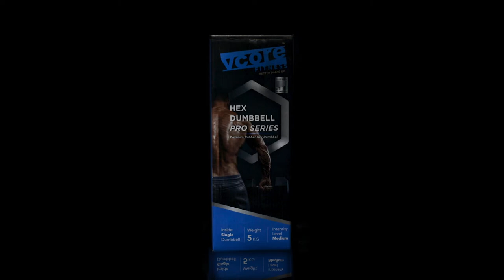VCore Hex 5KG Dumbbells || Ideal Dumbbells For Home Gym | Cast Iron Dumbbells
VCORE FITNESS Hex Dumbbell 5Kg Single Dumbbell, Ideal for Home Gym Dumbbells Exercise for Men & Women

Features:-
• PUMP CAST IRON DUMBBELL
• STRONG HOLD NON-SLIP GRIP HANDLE
• PROTECT YOUR HOME-GYM FLOOR
• ACCURATE WEIGHT BALANCE

Just Scan the QR Code on the box and Download the E-BOOK that INCLUDES 25+ EDUCATIONAL EXERCISES
This E-Book is designed to suit any beginner, intermediate or professional. The Intensity level is medium making it easier to get started on the fitness goals at home, gym or outdoor environment.

Main Camera
Muslin Backdrop
Seamless Backdrop
Main Tripod
Key Light
Rim Lights

At Skitbit International, Parcel Unboxing is a standard procedure that we follow, It works as a video evidence for the client that we have received the product and it's safe with us.